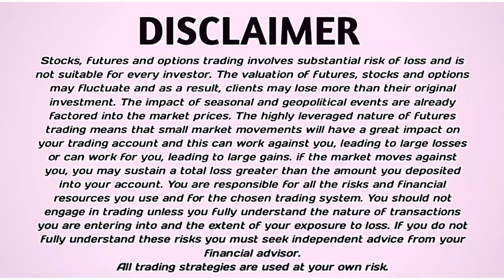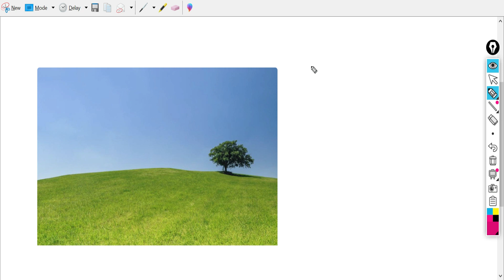Don't Compare To Others | enjoy Your Whole life